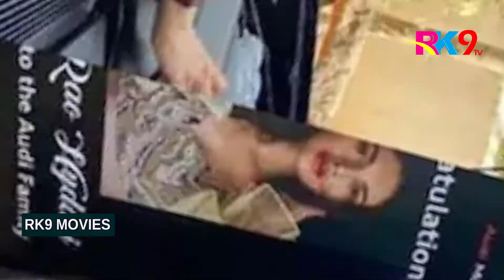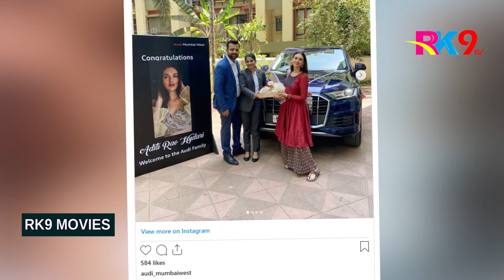ADITI RAO BUYS LUXURIOUS CAR AUDI Q7 | DR.PR.K.GOUD # RK9MOVIES